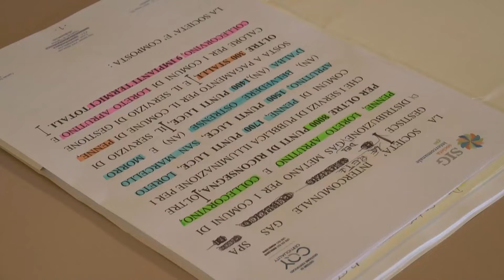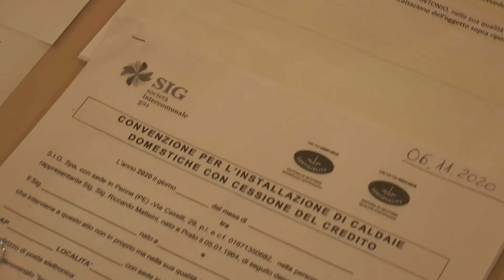Collecorvino. A breve l'ampliamento della rete del gas metano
Il comune di Collecorvino a partire dal prossimo anno potrà godere di un ampliamento della rete metanifera in alcune contrade che finora sono sprovviste. I lavori saranno realtà grazie alla municipalizzata SIG Spa.